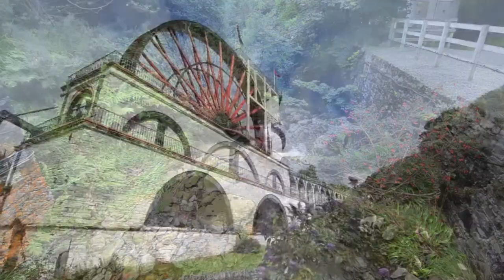A Somewhat Lame Video of the Laxey Wheel in Isle of Man.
I think the Laxey Wheel is awesome and I enjoyed my visit to the site and the Isle of Man very much, but I am not a very good filmmaker. So,
sound is terrible. Video amateur. Nevertheless, this is the Laxey Wheel.